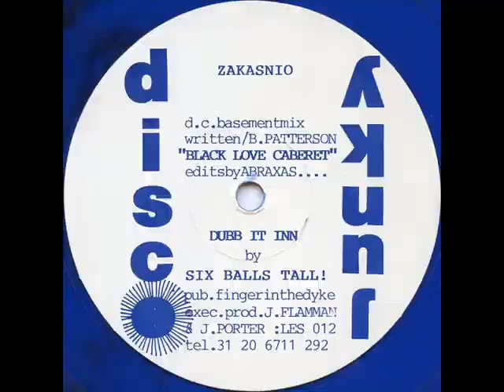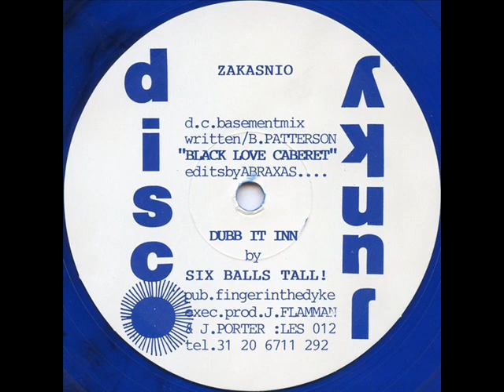One White Girl The Muscle